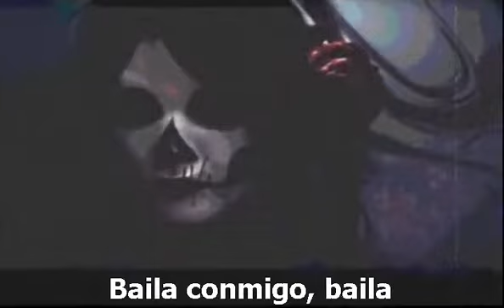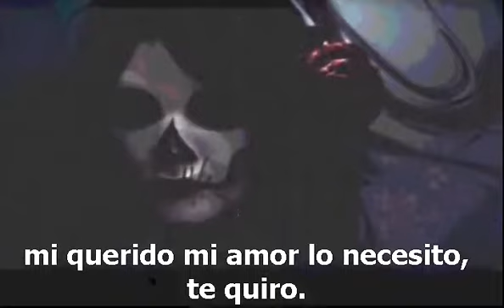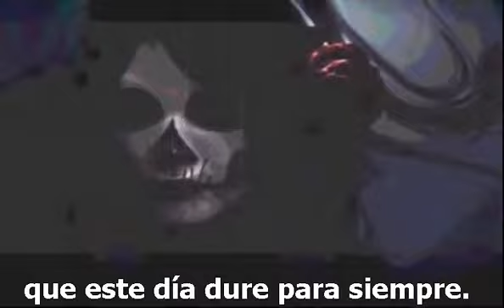Inkubus Sukkubus Día De Los Muertos